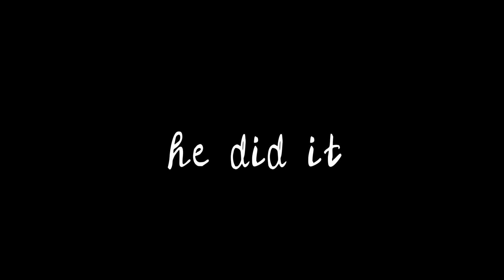When you touch grass for the first time // animation // Flipaclip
Sound from Taco Man